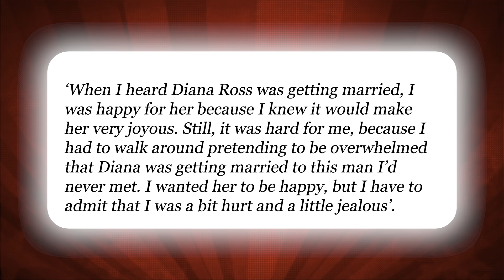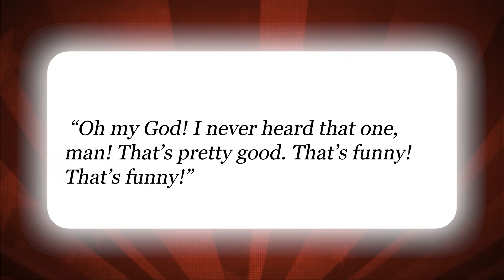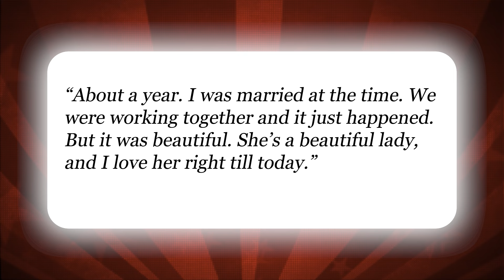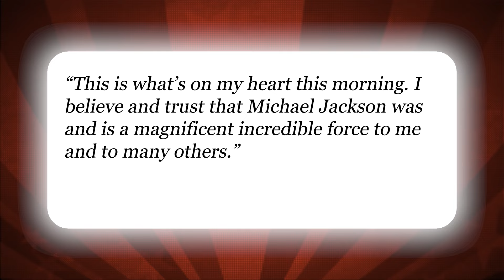Diana Ross Reveals What REALLY Happened With Her & Michael Jackson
In a candid and revealing interview, Diana Ross opens up about her true relationship with Michael Jackson, dispelling rumors and sharing untold stories. This eye-opening account uncovers the deep bond and complex dynamics between the two music legends. Join us as we delve into the details of Ross's revelations and explore the impact of their relationship on their lives and careers.

Discover the hidden truths and heartfelt moments that Diana Ross bravely brings to light, offering new insights into her connection with Michael Jackson. Don't miss this captivating and intimate look at the friendship and challenges faced by two of the most iconic figures in music history.